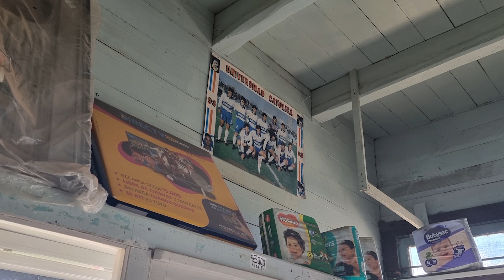SUPERMERCADO LA ESQUINA CASMA